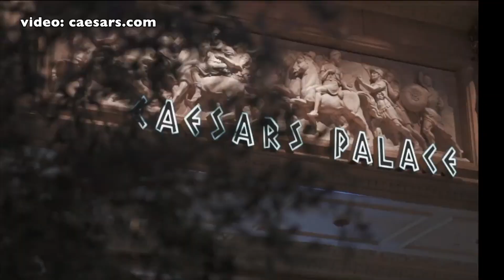Bravo's Lisa Vanderpump of Real Housewives of Beverly Hills at Cocktail Garden Caesars Las Vegas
Reality Star, Philanthropist, Entrepreneur, Restauranteur and Animal Advocate, Lisa Vanderpump, just opened another beautiful established to add to her roster of restaurants, called The Vanderpump Cocktail Garden, located at Caesars in Las Vegas.

During an appearance as part of the annual Vegas Uncork's event hosted by Bon Apetit Magazine, she took to the microphone and talked to guests. See what she had to say...

Oh and Happy Birthday Pandora!